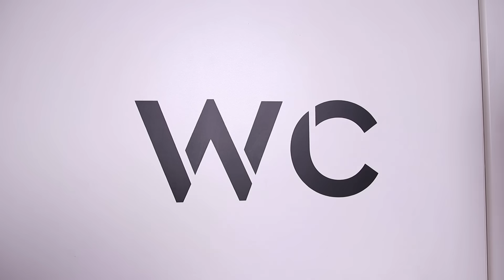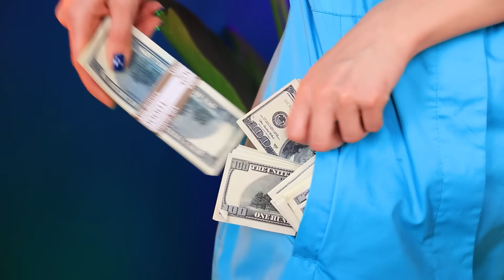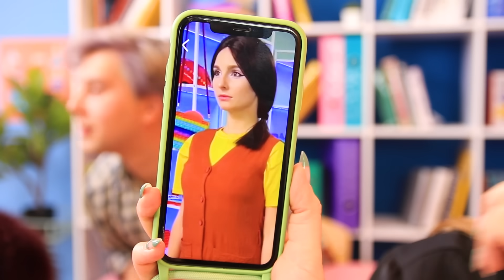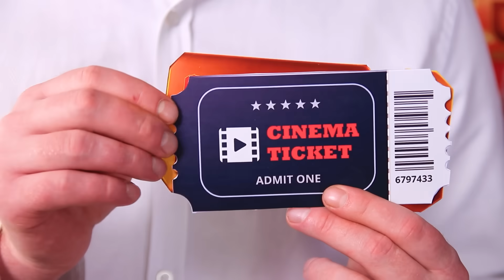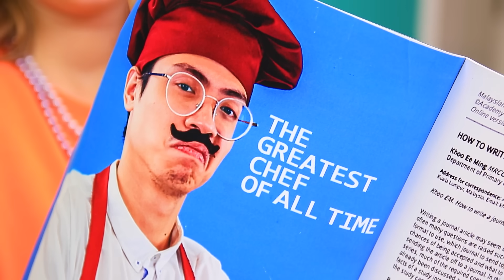Rich vs Broke vs Giga Rich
Watch the story of three different students in our new video. The rich, the poor, the giga rich student and the funny situations they find themselves in.